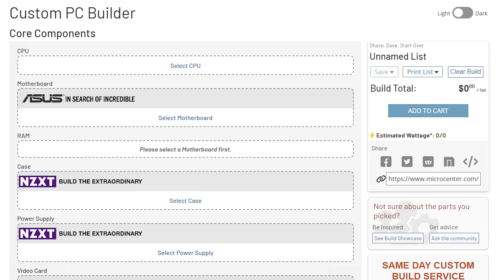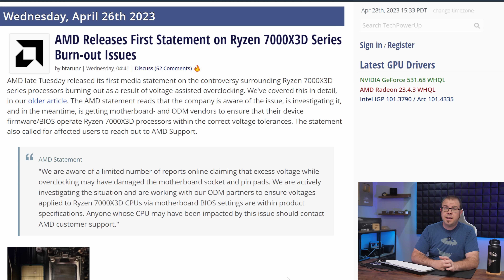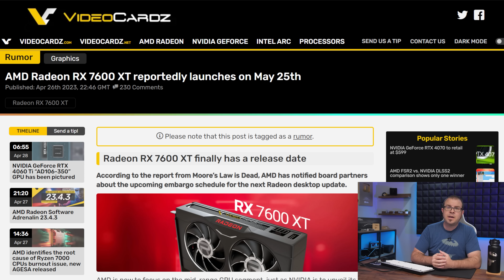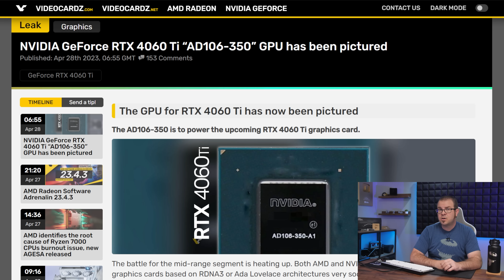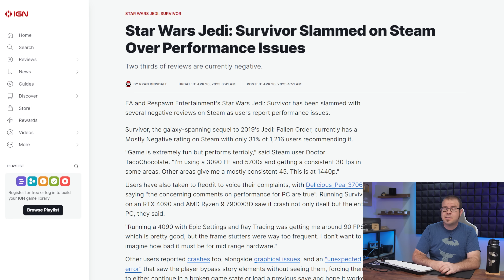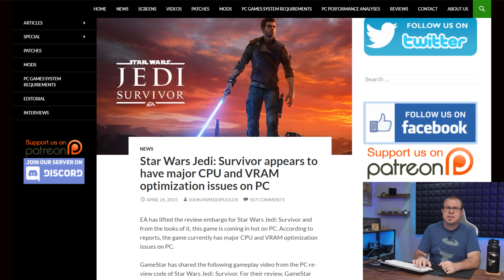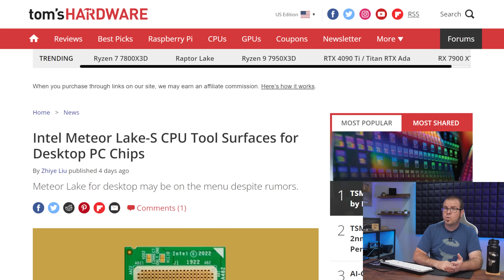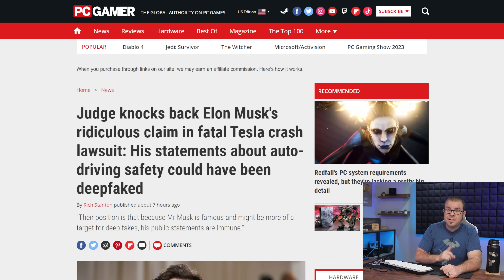GPUs for slightly poorer people - Tech News April 30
► TIMESTAMPS
0:00 Welcome to Paul’s Tech News - April 30, 2023
1:47 The Ryzen 7000 Burnout Problem
4:26 Radeon RX 7600 XT Could Launch May 25; RTX 4060 Ti GPU Pictured
6:10 AMD Releases Ryzen Z1: Zen 4 & RDNA 3 APU for Handheld Gaming
TECH BRIEFS
7:28 Star Wars Jedi: Survivor has major CPU and VRAM usage issues on PC
8:40 NVIDIA Forces MSI to Unlaunch “RTX 3060 Ti SUPER 3X” Graphics Card
9:27 Intel Q1 2023 Earnings shows largest quarterly loss in company history
10:18 Intel Meteor Lake-S CPU Tool Surfaces for Desktop PC Chips
11:03 Elon Musk's lawyers say his Tesla auto-drive statements could have been deepfaked

► LINKS
The Ryzen 7000 Burnout Problem
Radeon RX 7600 XT Could Launch May 25; RTX 4060 Ti GPU Pictured
AMD Releases Ryzen Z1: Zen 4 & RDNA 3 APU for Handheld Game Consoles
TECH BRIEFS
Star Wars Jedi: Survivor has major CPU and VRAM usage issues on PC
NVIDIA Forces MSI to Unlaunch “RTX 3060 Ti SUPER 3X” Graphics Card
Intel Q1 2023 Earnings shows largest quarterly loss in company history
Intel Meteor Lake-S CPU Tool Surfaces for Desktop PC Chips
Elon Musk's lawyers say his Tesla auto-drive statements could have been deepfaked

:::Send Me Stuff:::
Paul's Hardware